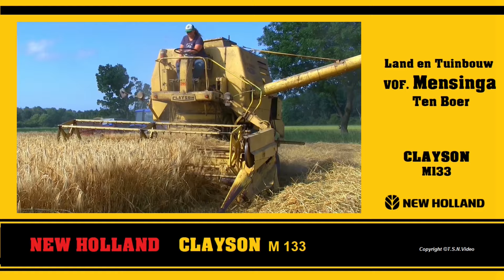Combinen met de New Holland Clayson M133. Mensinga Ten Boer.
17 juli  2019.
Land en tuinbouwbedrijf: Vof.Mensinga  uit Ten boer  aan het combinen met de onverwoestbare New Holland Clayson M133.
ACV.